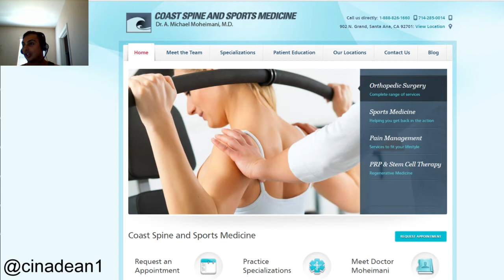Do PRP Injections help Regrow Hair?!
Coast Spine & Sports Medicine provides PRP injections for a variety of pain management scenarios.  We also treat degenerative disc disease, spinal deformity, spondylolisthesis, osteoarthritis, bone cancer and related tumors, spinal fractures and trauma, herniated discs, spinal stenosis, chronic neck and back pain, acute spinal injuries, sports-related spinal injuries, repair of failed surgeries, etc.  Dr. Moheimani is noted for his work with NFL star Eric Dickerson.

PRP Injectionstestimonial court reporter orange county stem cell therapy sports medicine personal injury swimming running PRP Injections testimonial joint pain weight training lifting running swimming training Bariatric surgery lap band freeze fat bench press curl Dumbbell clean and jerk

This video is not designed to and does not provide medical advice, professional diagnosis, opinion, treatment or services to you or to any other individual. The Health & Wellness, Dr. Moheimani and CoastSpinemed guest Speakers not liable or responsible for any advice, course of treatment, diagnosis or any other information, services or product you obtain through this video or site.